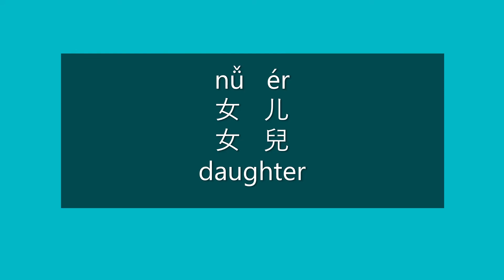How to Say DAUGHTER in Chinese | How to Pronounce DAUGHTER in Mandarin | Learn Chinese HSK 1 Words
How to Say daughter in Mandarin Chinese?

How to Pronounce daughter in Mandarin Chinese?

Happy learning!